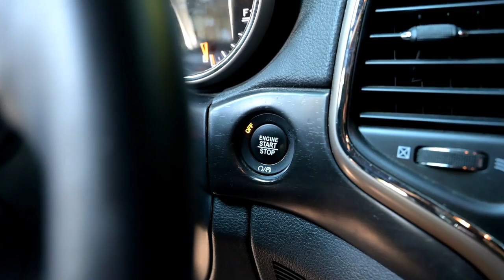Camping with my Wife and Dog in the Fall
Join my wife, myself and my dog on an awesome Fall camping trip.
We camp out and hike the silver peak in Killarney, and enjoy the time we got to spend together without the kids :)